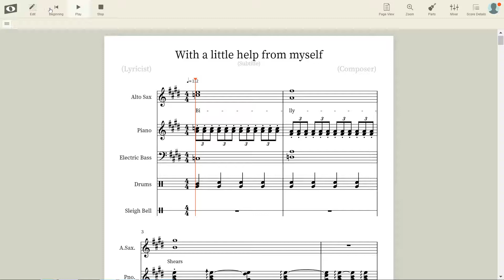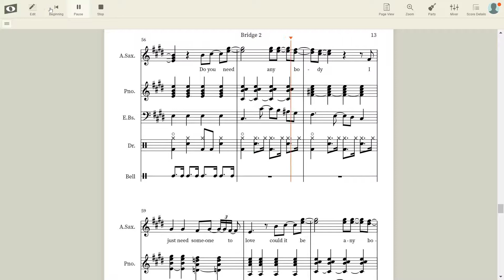The Beatles - With a Little Help From My Friends(noteflight version)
Music and arrangements is by The Beatles. I just put it in notes.